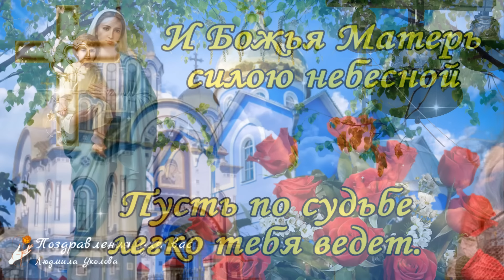🙏С Днем Казанской Иконы Божией Матери!🌺Поздравление с Днем Казанской Иконы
С Днем Казанской Иконы Божией Матери! Мира и Добра Вашему Дому! Поздравление с Днем Казанской Иконы! Музыкальная видео открытка - отличный подарок другу, дорогому, любимому человеку! Для Viber, whats app, vkontakt, odnoklassniki, facebook!
⛔ ЗАПРЕЩЕНО! Скачивать видео и повторно заливать на свои каналы и другие ресурсы. Если будете применять в своих роликах вырезки из моих видео, ссылка на мой канал обязательна в первой строке описания к видео!